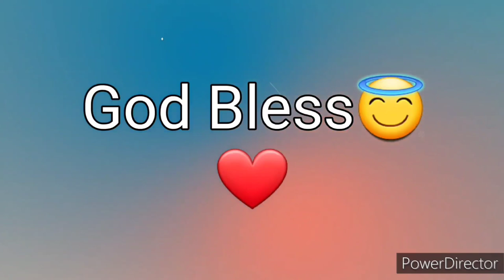Ang Salita ng Dios "BIBLIA" (10) Aklat sa Lumang Tipan 2 SAMUEL Chapter 19 Tagalog Audio